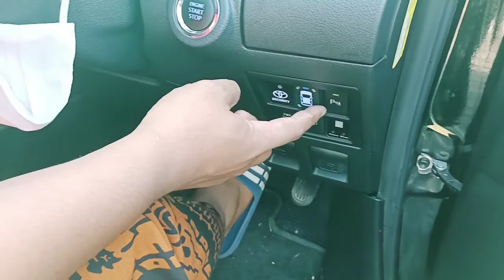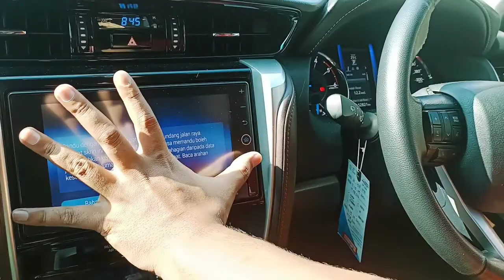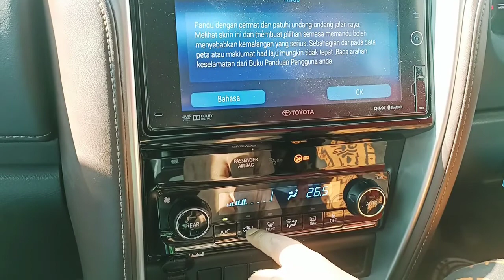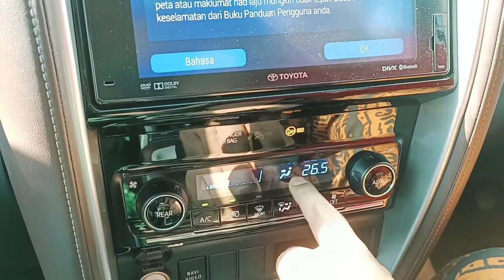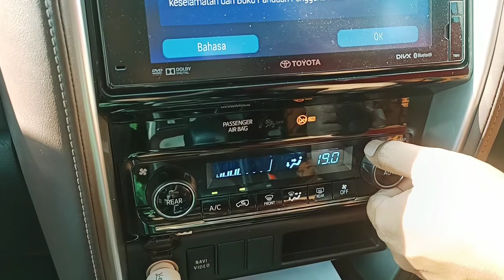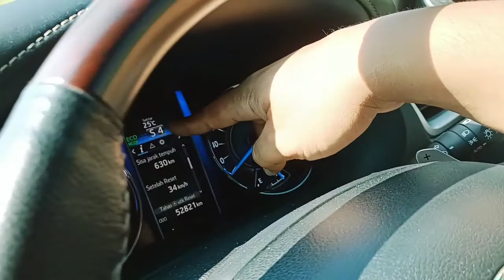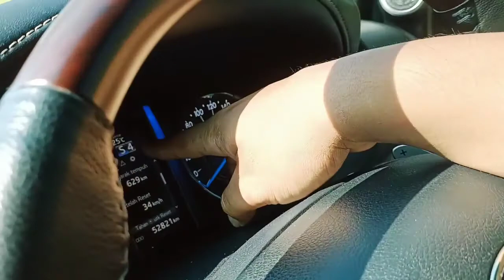INTERIOR TOYOTA FORTUNER TRD 2018 DAN CARA MENGENDARAI MOBIL MATIC. PART 1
Di video ini kami menampilkan  berbagai Panel Interior Toyota Fortuner Trd tahun 2018. dan  juga berbagi caranya mematikan dan menghidupkan mesin yang benar, menyalakan AC dan mengoperasikan AC mobil dengan benar dan sebagainya.